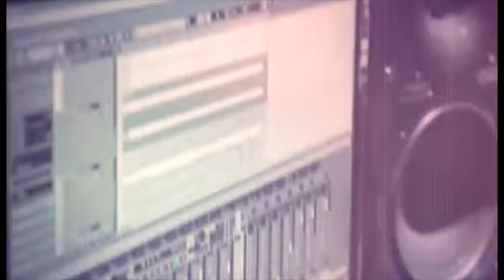RTN - Indiependientes - PROGRAMA 5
Indiependientes es el programa de música que te muestra a las nuevas bandas independientes de la región, abarcando distintos géneros.
En este programa:
Emiliano Zapata - Último camino
Induxion Mental - Vientos de sangre
Felipe Ovono - Te alabaré
Los Musis - La cocinerita
Supresión - Total trashing
Daniela Hormaechea - El gestador